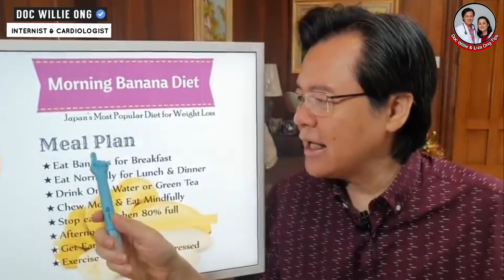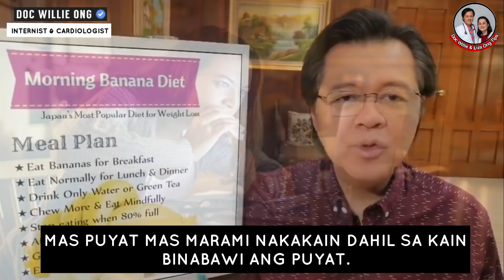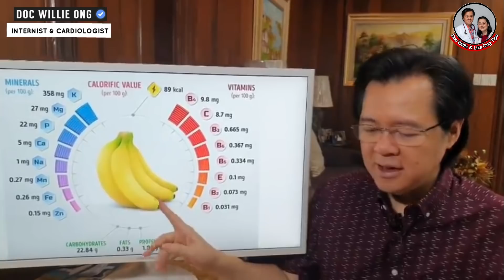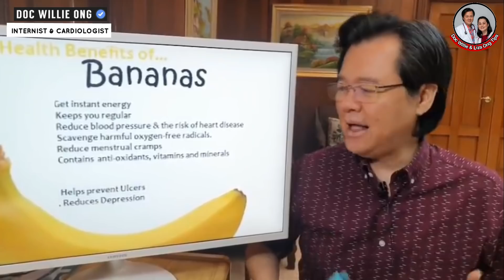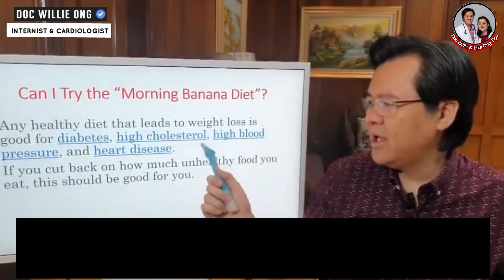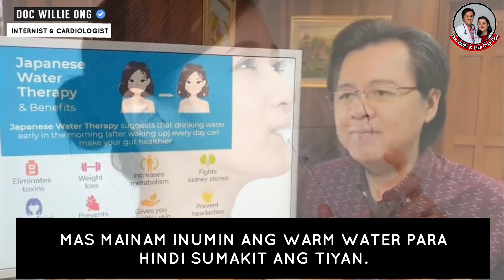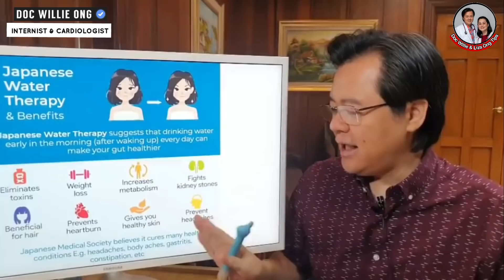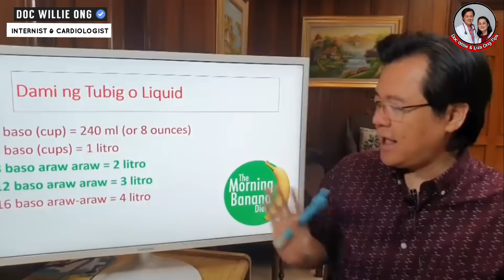Para Mabilis Pumayat? : Japan Morning Banana Diet - Payo ni Doc Willie Ong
Para Mabilis Pumayat? : Japan Morning Banana Diet
Puwede Ba Sa Iyo?
Tips by Doc Willie Ong (Internist and Cardiologist)